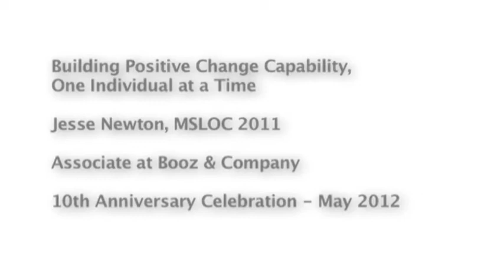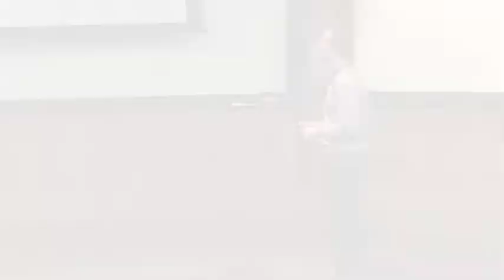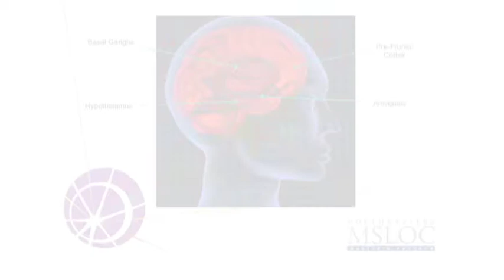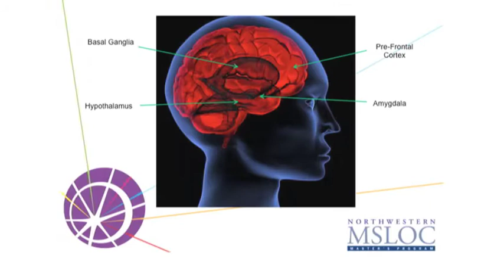Building Positive Change Capability - MSLOC 10th Anniversary Celebration Talk by Jesse Newton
Jesse Newton, MSLOC 2011, gave a talk titled "Building Positive Change Capability, One Individual at a Time" at the May 5, 2012 MSLOC 10th Anniversary Celebration.

Abstract: Happiness has been identified as leading to a number of positive outcomes, including increased productivity, innovation, enhanced health, energy and general well-being. Through research from the fields of Positive Psychology and Neuroscience there is also a clear connection between happiness and change capability. By helping people shift their thinking to the positive, organizations can begin to transform their ability to adopt change in a more sustainable way.

Speaker Bio: Jesse is an Associate at Booz & Company and has consulted around the world and in a number of industries, including airline, real estate, banking, consumer products, pharmaceuticals, home security and mining. As a Change Management consultant, Jesse has expertise in designing and executing comprehensive change management strategies that target the vital behaviors that enable sustainable change. His passion lies in revealing the hidden potential in people through shifting thinking to the positive.

See more memories of the 10th Anniversary Celebration on the MSLOC Remember.com online memory bank